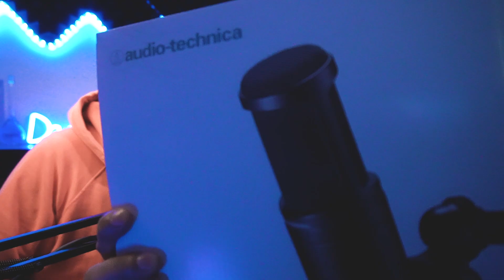UNBOXING AUDIO TECHNICA AT2020 (+ Invitado Sorpresa) 😱📦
🆓MATERIAL GRATIS 🆓